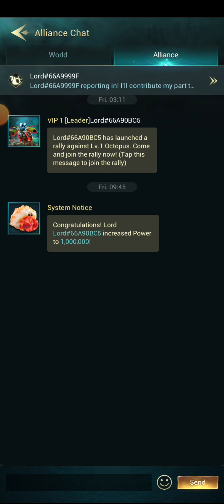World of Water V4